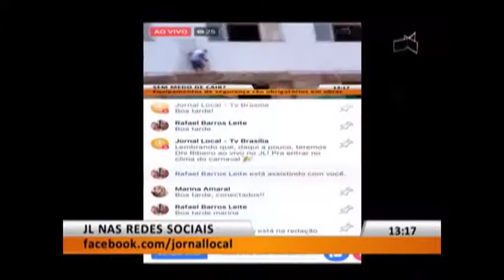JL1 - SEM EQUIPAMENTOS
09/02 - Operários trabalham em obra sem a menor segurança.